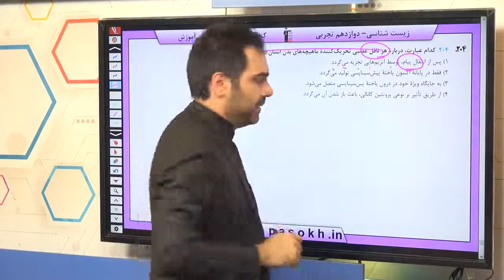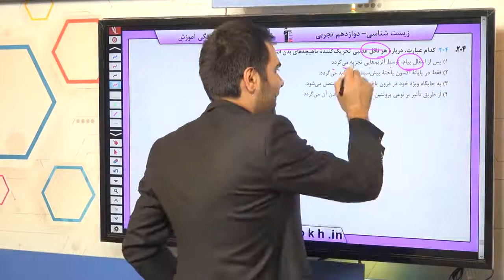زیست کنکور سراسری سال 98 رشته تجربی داخل کشور سوال 204